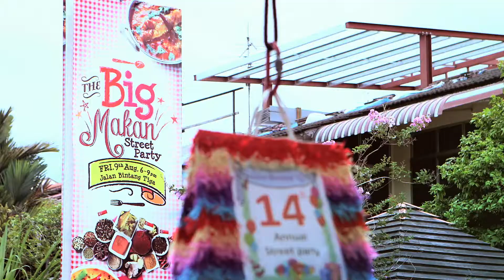Let's Makan: Organise your own party!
Neighbours by chance, friends by choice. Making new friends has never been easier... and tastier!